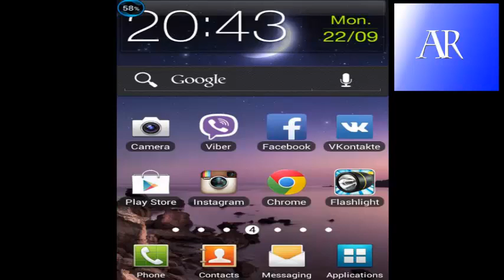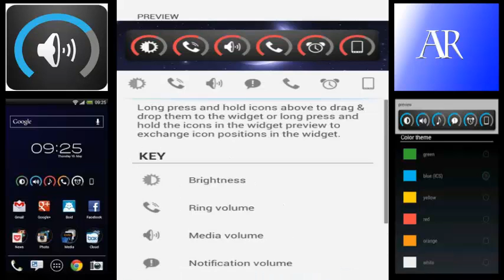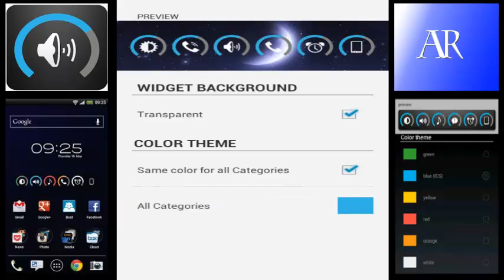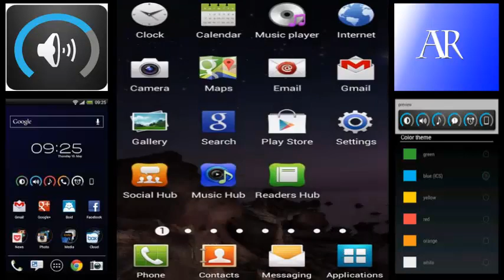SLIDER WIDGET--- VOLUME ---- ANDROID WIDGET *** APPLICATION ***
Ovaj widget je jedan od 13 najboljih widgeta u 2013 godini, jako je dobro odradjen i jako lak za koriscenje ! SLIDER WIDGET VOLUME- widget po mom misljenju trebao bi da ga ima svaki korisnik android uredjaja !
---hinterhofapps / May 30, 2013
---1.3MB
---ANDROID 2.2
---MOBOGENIE